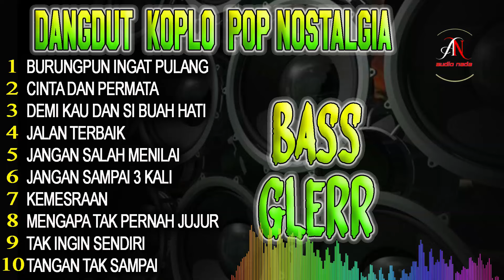DANGDUT POP KENANGAN VERSI DANGDUT COCOK SEGALA SUASANA [COVER PIPIT ]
LAGU VIRAL GARA GARA SEBOTOL MINUMAN DANGDUT KOPLO BASS GLERR !!! DANGDUT ORGEN TUNGGAL

list lagu

BURUNGPUN INGAT PULANG
CINTA DAN PERMATA
DEMI KAU DAN SI BUAH HATI
JALAN TERBAIK
JANGAN SALAH MENILAI
JANGAN SAMPAI 3 KALI
KEMESRAAN
MENGAPA TAK PERNAH JUJUR
TAK INGIN SENDIRI
TANGAN TAK SAMPAI